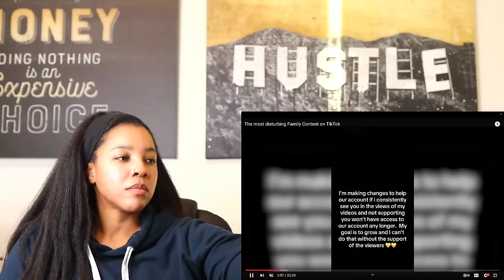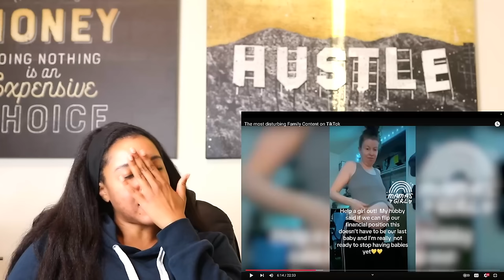The Most DISTURBING Family Content on TikTok | Reaction